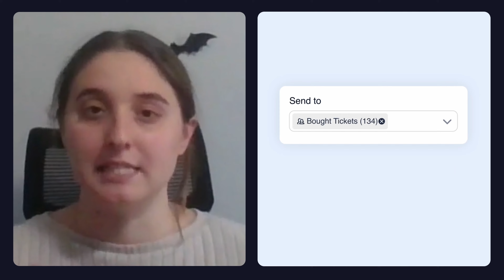Why Zoe Uses SMS Marketing | A SimpleTexting Customer Story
Zoe recommends SimpleTexting to help increase engagement at events. Join her and the other 17,000+ small businesses that use SimpleTexting. Start your trial at simpletexting.com.